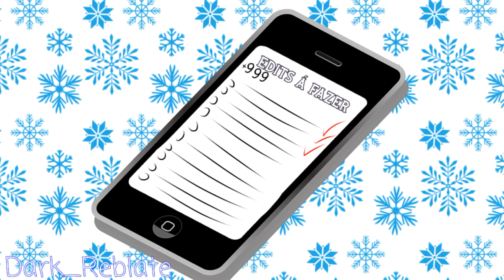Cute party || Meme Shitpost || [está uma merda👌]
□□□□□0%
                ■□□□□20%
                ■■□□□40%
                ■■■□□60%
                ■■■■□80%
                ■■■■□90%
                ■■■■■100%

  🔘todos são sempre bem-vindos UwU

  🔘 Aceito críticas construtivas e sugestão de vídeos

🌸KineMaster
🌸PowerDirector
🌸IbisPaint x
🌸Google
🌸Cute Cut
🌸Play Música
🌸Gacha Life
🌸Gacha Studio
🌸Lark Player
🌸AZ Screen recorder
🌸YouTube Studio

           °•✮•°  parcerias  °•✮•°

coloquerei o resto quando achar o canal deles...

            1 - Nome verdadeiro?

R: meu nome real é Jhenniffer (;-;), mas todo mundo me chama de Kellinha ou Kelly.

             2 - Qual sua idade?

R: 14 Anos.

         3 - Como faz suas edits?

R: eu só tiro print no Gacha e faço o resto no ibis paint.  :v

         4 - Quais Apps você usa?

R: tá lá em cima.

          5 - Onde você mora?

R: Moro em São Joaquim de Bicas, perto de Igarapé.

  6 - Posso conversar com você?

     Se você leu até aqui, pode pegar seu docinho OwO

                ♥τнänκ чöü♥